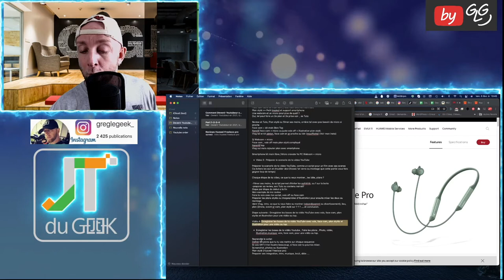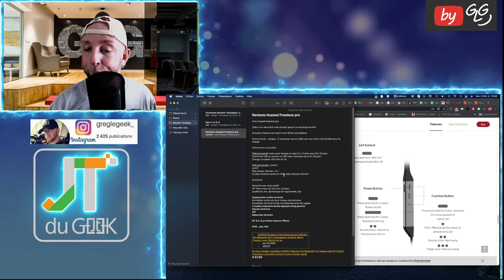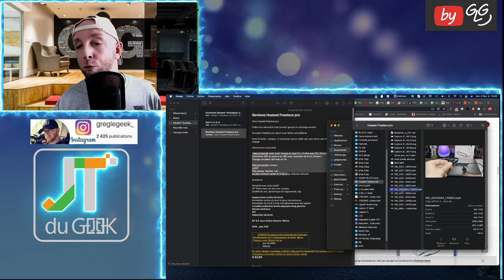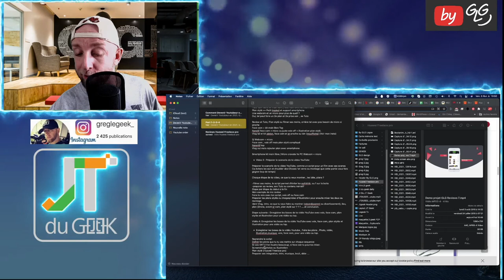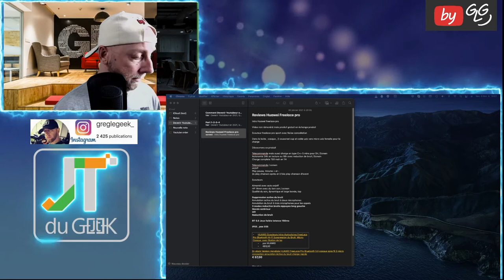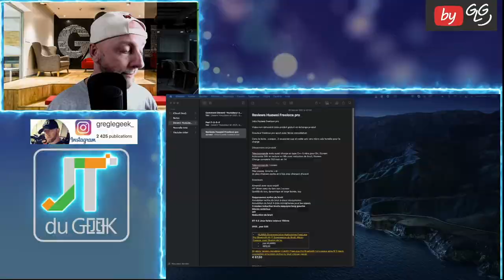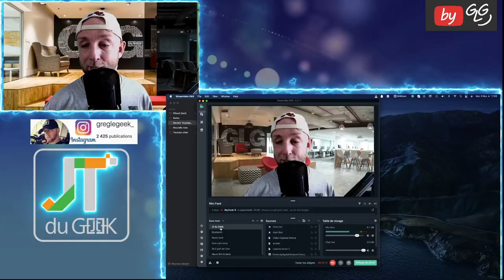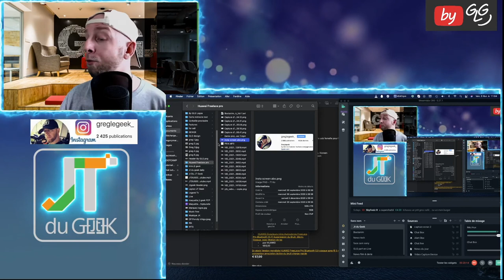Enregistrer les bases de ta vidéo YouTube avec voix,face cam,plan stylés & illustration de ta vidéo.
Part 4 devenir Youtubeur
1/relire ton script et préparer les plans
2/Plan caméra, Screenshop et/ou illustration
3/Enregistrer la voix Off ou face cam

By GLG